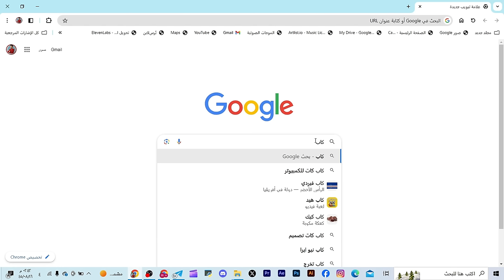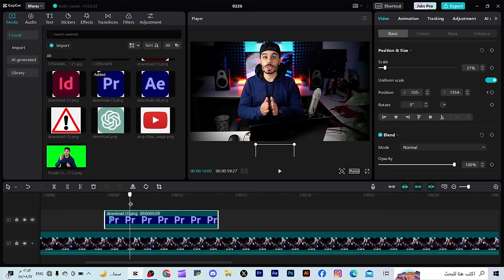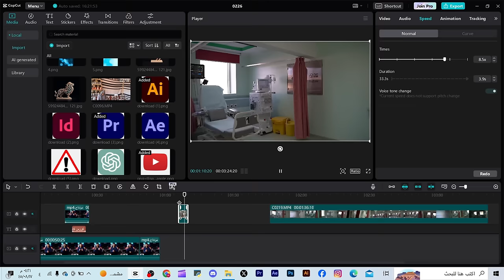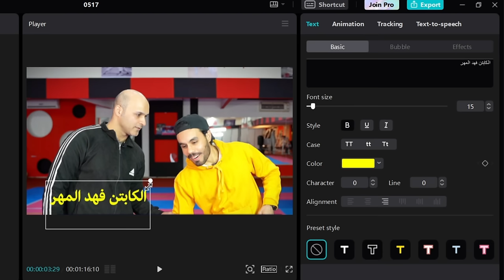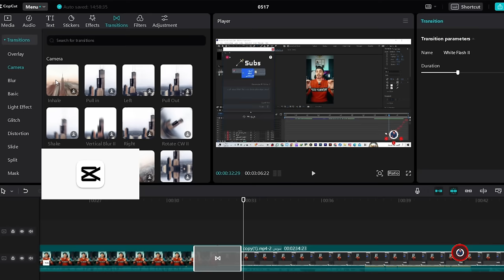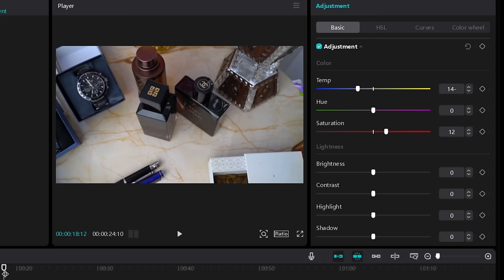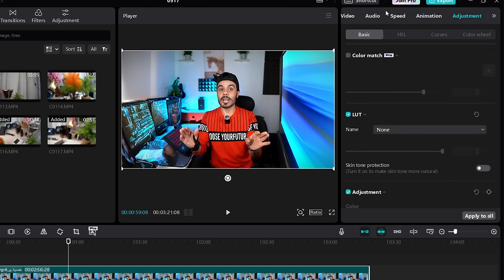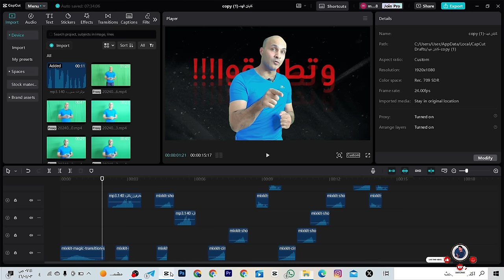تعلم مونتاج الفيديو من الصفر حتى الإحتراف على كاب كات في 3 ساعات فقط - كورس CapCut الشامل -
تعلم المونتاج من الصفر حتى الإحترافية على برنامج كاب كات بشرح سهل مفصل لكل أدوات كاب كات متأكد بعد  مشاهدتك لكامل الفيديو راح تصير محترف بالمونتاج وماراح تحتاج لكورسات مدفوعة بعد اليوم👌.
هنا تجدون جميع روابط حساباتي 👌🔥
هنا تجدون جميع القنوات والجروبات المهمة👌🔥
كورس كاب كات الشامل
تعلم المونتاج
كورس المونتاج
تعلم المونتاج من الصفر
اسهل كورس لتعلم المونتاج
احترف المونتاج
دورة مونتاج مجانية
 دورة مونتاج للمبتدئين
كورس مونتاج احترافي
تعلم المونتاج من الصفر حتى الاحتراف
تعلم المونتاج على كاب كات
تعلم المونتاج علىCapCut
دورة مونتاج الفيديو الاحترافية
اضافة اللوت في كاب كات
 تصدير الفيديو من كاب كات
تصميم غلاف الفيديو في كاب كات
اضافة lut في كاب كات
تلون البشرة في كاب كات
تلوين الفيديوهات في كاب كات
رفع جودة الفديوهات في كاب كات
شرح قائمة اجستمنت في كاب كات
شرح قائمة كيرف في كاب كات
تصحيح الوان الفيديوهات في كاب كات
الفلاتر السينمائية في كاب كات
فلاتر سينمائية في كاب كات
اهم الفلاتر في كاب كات
t